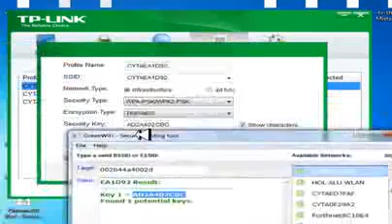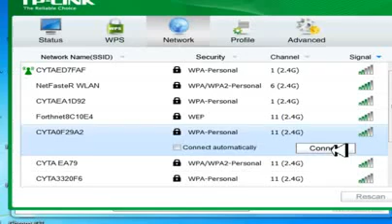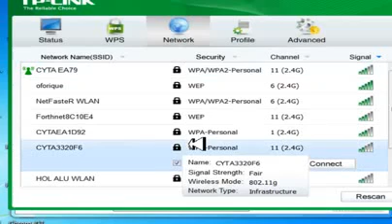how to hack wifi password ( cracker la clé wifi ) 100% working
tuto : how to hack wifi password ( cracker la clé wifi ) 100% working